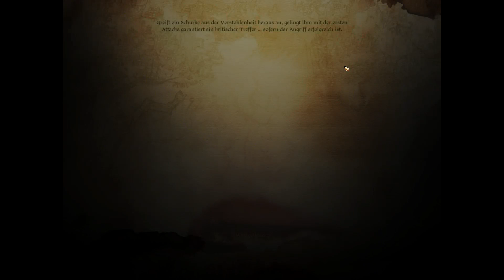#59 Dragon Age: Origins (German) - Loghain zeigt sein wahres Gesicht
Das Copyright liegt bei Bioware und Electronic Arts.